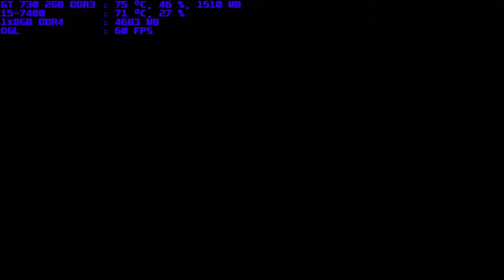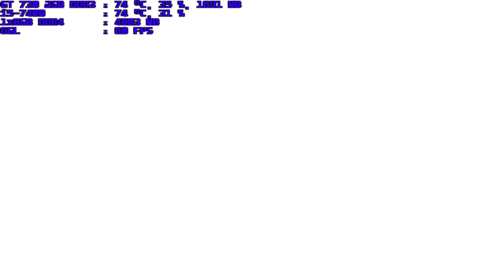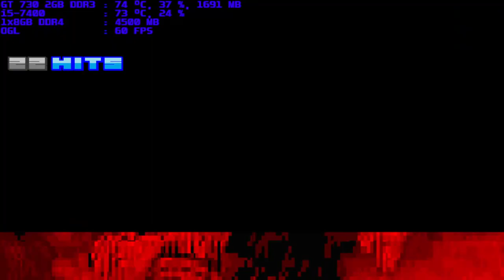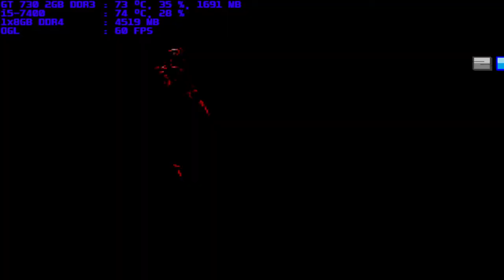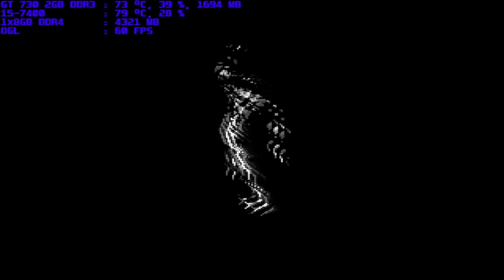mugen 1.1 blue arena alsiel vs archimurderer